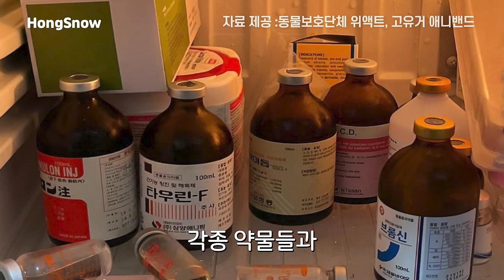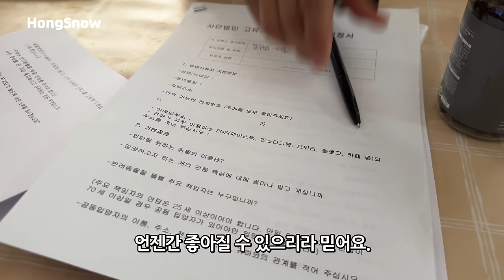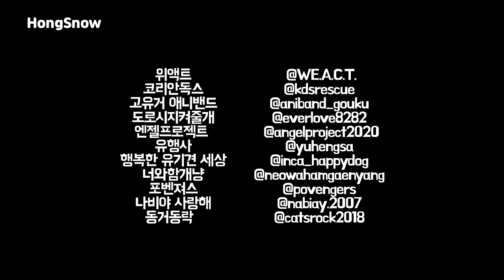평생 강아지 공장에 갇혀있던 모견을 입양했어요 (남양주 불법 번식장 구조 이야기 )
09:40 또 다른 바미를 만나는 방법

이번 주 영상이 조금 늦었죠?
다름이 아니라 저희에게 새로운 가족이 생기게 되어
신경 쓸게 많다 보니 편집이 조금 늦어졌어요!

새로운 가족의 이름은 밤색이라 '바미🤎'
풀네임은 홍바미입니다~!!

바미는 여아이고, 추정 나이 2~3살
얼마 전 남양주 불법 번식장에서 구조된 구조견이에요!

몇 년 전부터 가족들과
두 번째 강아지 입양에 대해 계속 이야기하고 있었는데
구조견 중 가장 겁이 많고 소심한 모습이
임보했던 나르(밤톨이)와 너무 겹쳐보여 결국 입양을 결정했답니다.

저는 쫌 찐따미(?)가 흐르는 강아지에 끌리는 것 같아요😂

바미의 새로운 견생  많이 많이 응원해주세요!!